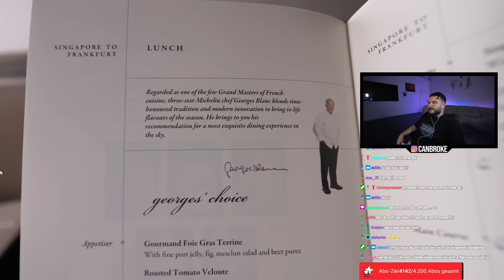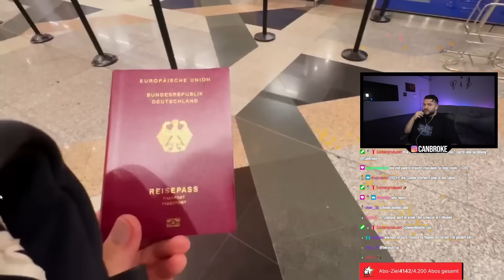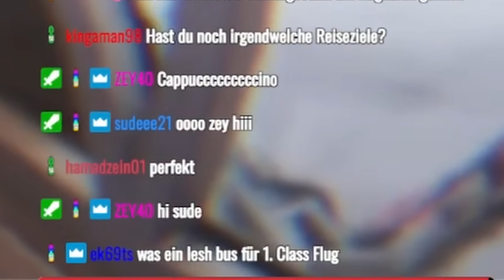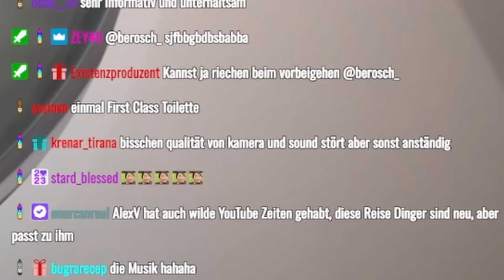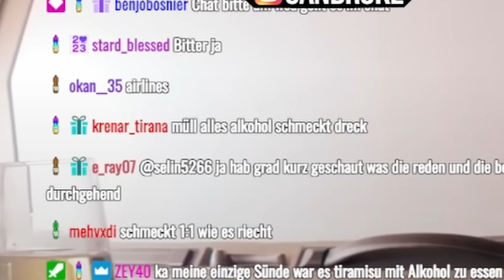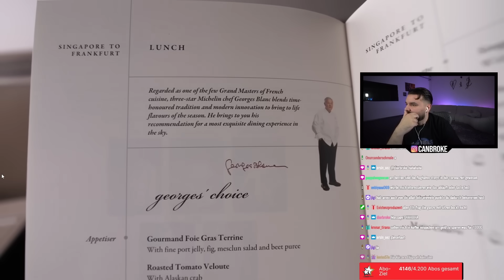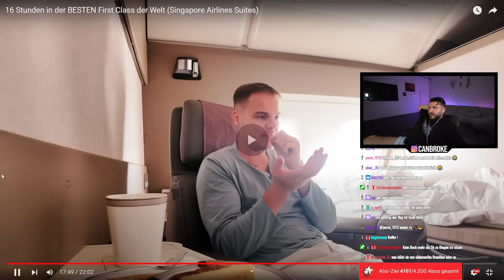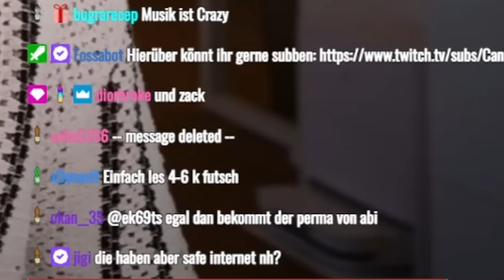Wie gut ist die BESTE FIRST CLASS der Welt? ✈️